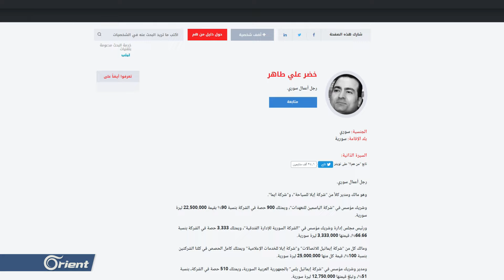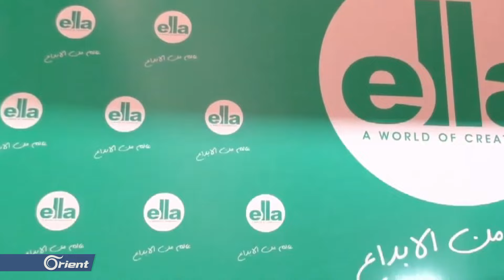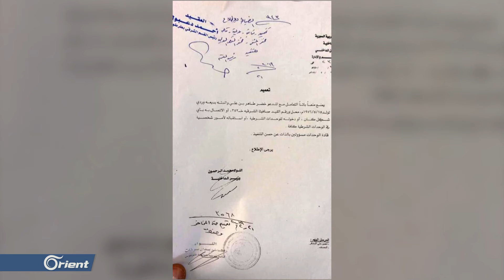شبيح فوق العادة: "الغوار" من بائع للفروج إلى أكبر حيتان الفساد في مزرعة الأسد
أظهرت صور جوية قصرا ضخما يجري بناؤه لأحد شبيحة نظام أسد وهو خضر طاهر التابع لماهر الأسد ولفتت مصادر أن طاهر كان بائع فروج في صافيتا ولكنه أصبح مالكا لعدة شركات جراء عمليات التهريب والممنوعات وبيع الآثار
تقرير:
كاظم آل طوقان